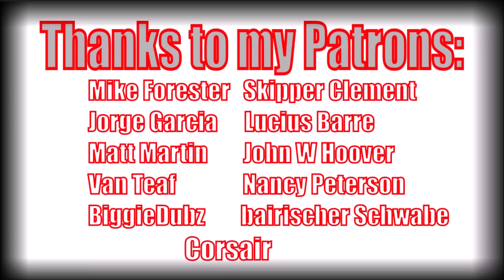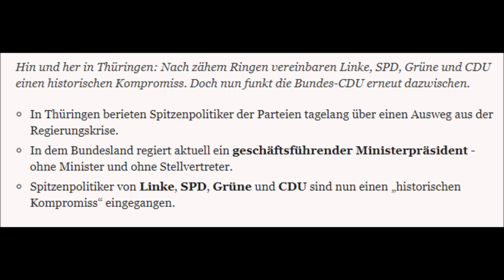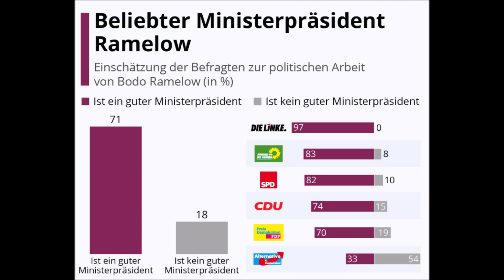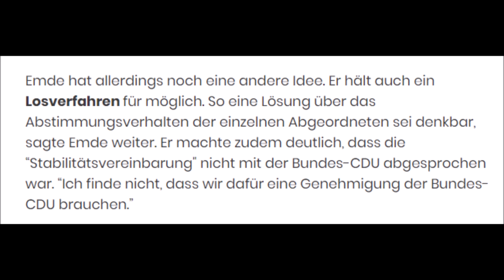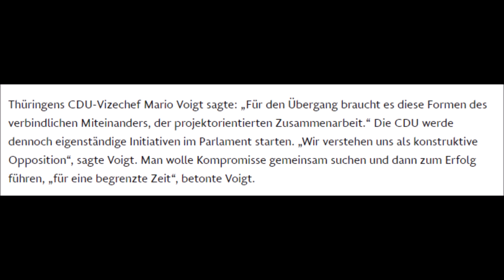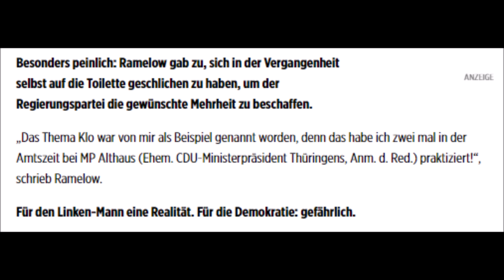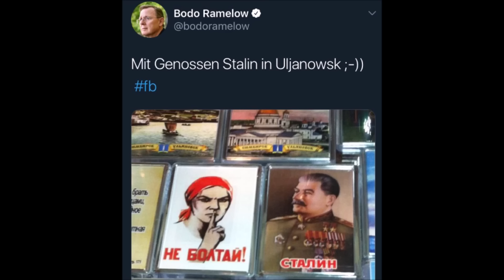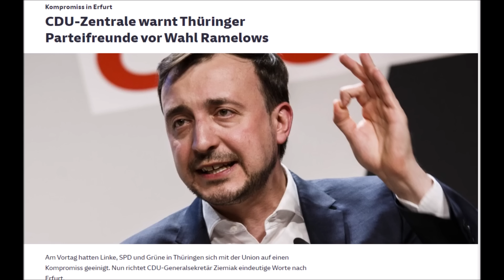Bodo Ramelow Will be the New/Old Governor of Thuringia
Hey guys, I hope you forgive me that this will be a rather sarcastic video, today.

Sources in the first comment, below!